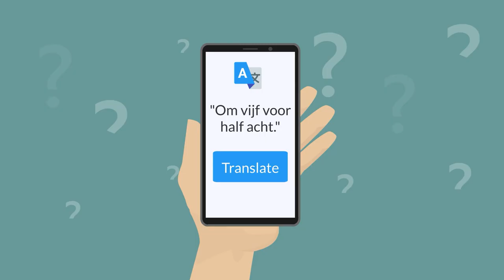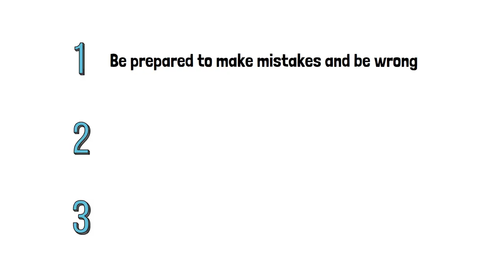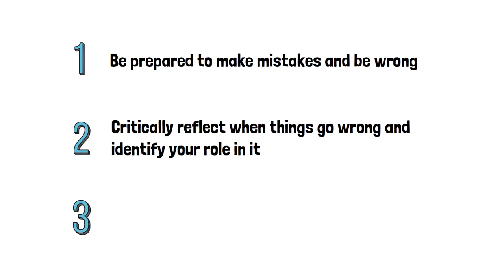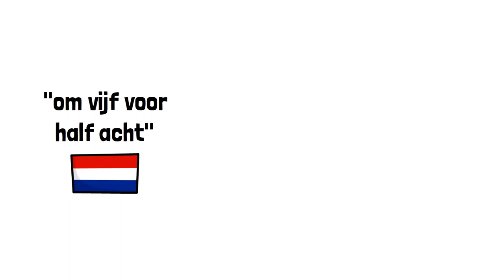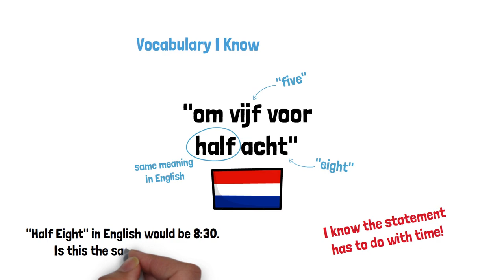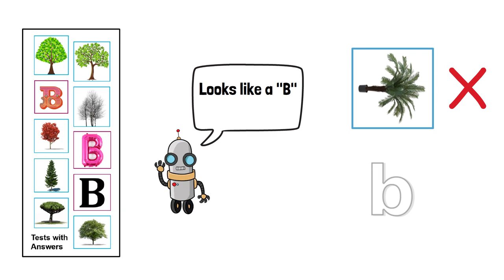Why some professors don't upload full written solutions to all practice problems.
Watch to hear why myself and other professors don't post all the written solutions to practice problems for a course.

0:00 Intro
0:49 Learning is tough
2:35 Learning through adversity
2:58 Be prepared to be wrong

3:57 Critically reflect to find your weaknesses
6:16 Repair your weaknesses
7:45 Why simply reviewing many solutions is bad